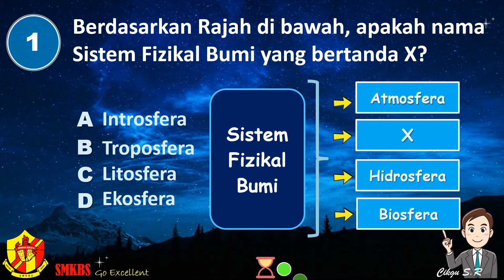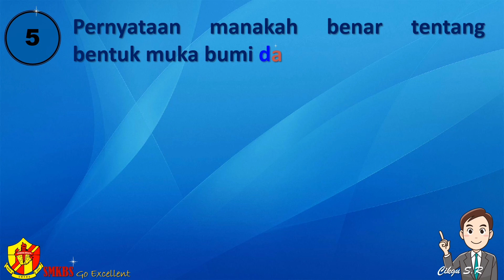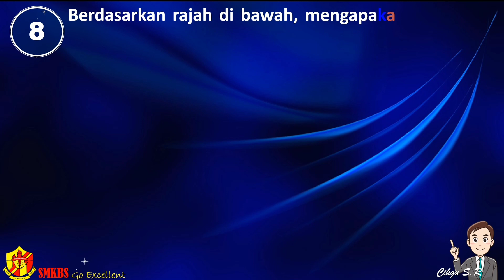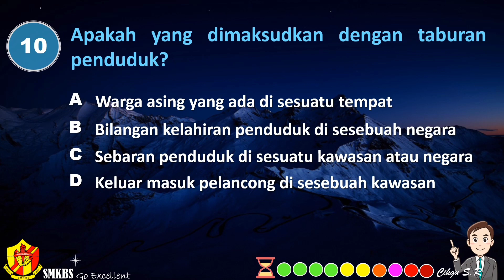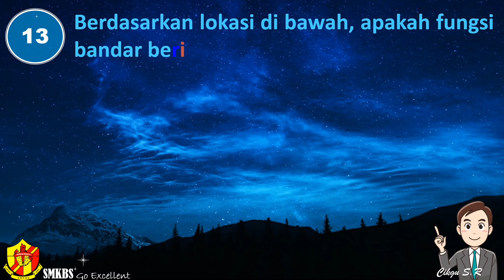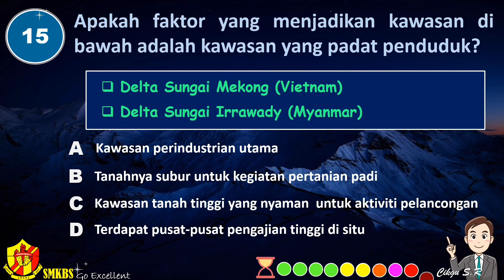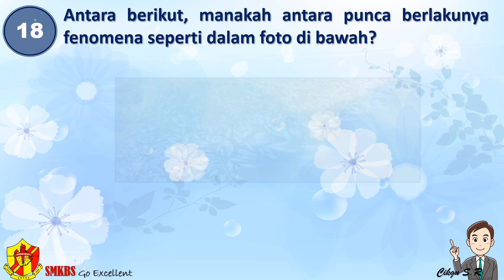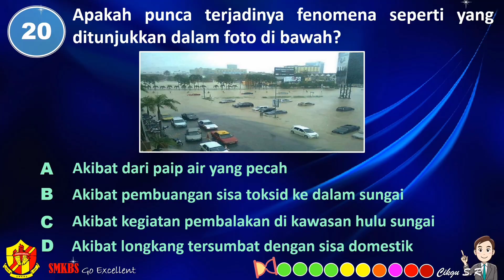LATIH TUBI GEOGRAFI TINGKATAN 1: (20 Soalan Objektif) - Dari Bab 5 - Bab 13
Assalamulaikum dan Salam Sejahtera.
Mari kita ulangkaji mata pelajaran Geografi Tingkatan 1,  dengan menjawab 20 soalan objektif yang merangkumi Bab 5 - Bab 13. Cikgu harap agar video ini  bermanfaat kepada semua pihak samada guru, para pelajar dan juga ibu bapa.

Semoga suasana pdpr kali ini  jadi lebih menarik dan dapat merangsang minat anak-anak pelajar untuk cuba menjawabnya  dan menguji sejahmana pemahaman masing-masing.

Untuk para guru saya juga sediakan jawapan utk soalan ini, sebagai rujukan dan semakan di akhir pdpr nanti.

SELAMAT MENJAWAB
Sekian, jumpa lagi...

Jawapan Set:
1C, 2B, 3D, 4A, 5B,
6A, 7C,  8D, 9B, 10C,
11D, 12A, 13D, 14A, 15B,
16C, 17B, 18C, 19A, 20D.